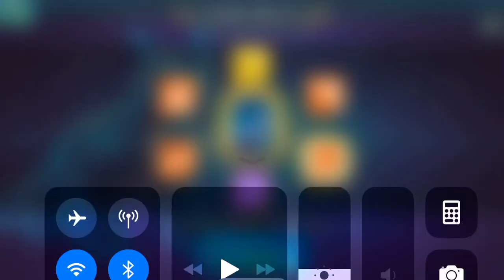Tap dragon skill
Tap screen to stop wheel. Do you have fast fingers?😎